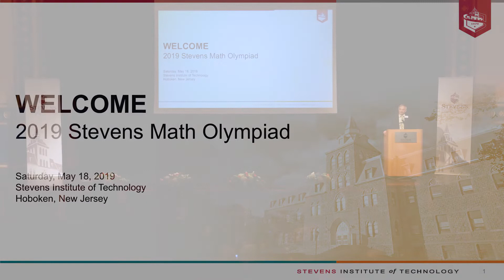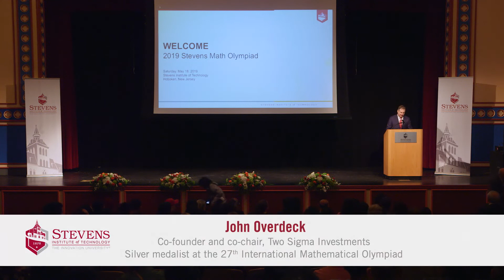Stevens Institute of Technology: 2019 Stevens Math Olympiad - Welcome and Opening Remarks